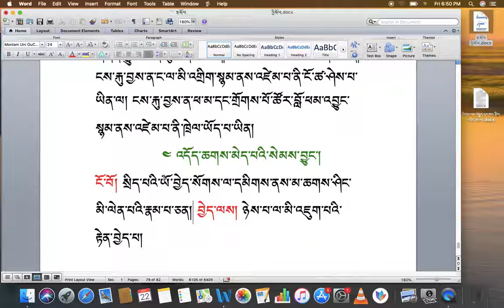རིགས་ལམ་སློབ་ཁྲིད། 049 དགེ་བའི་སེམས་བཅུ་གཅིག་གི་ནང་ཚན། ངོ་ཚ་ཤེས་པ་དང་། ཁྲེལ་ཡོད་པ། འདོད་ཆགས་མེད་པ།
རིགས་ལམ་སློབ་ཁྲིད། 049 (DIALECTIC)
དགེ་བའི་སེམས་བཅུ་གཅིག་གི་ནང་ཚན། ངོ་ཚ་ཤེས་པ་དང་། ཁྲེལ་ཡོད་པ། འདོད་ཆགས་མེད་པ།